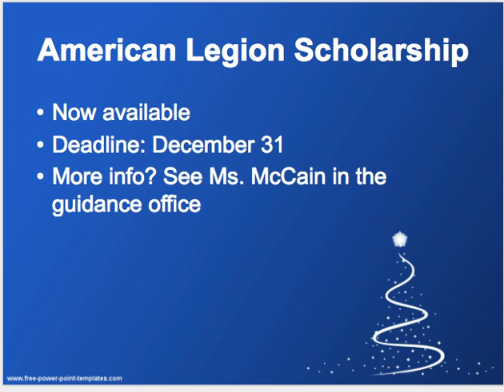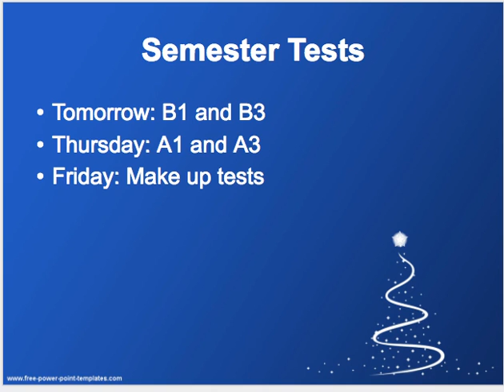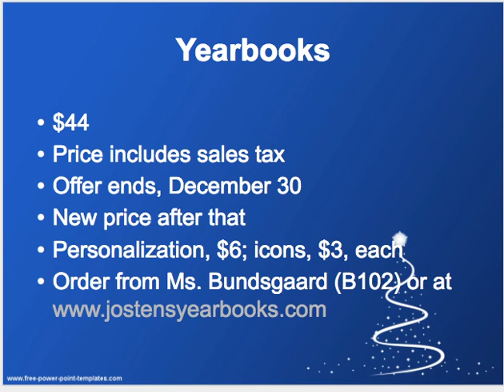AM News 12 13 16